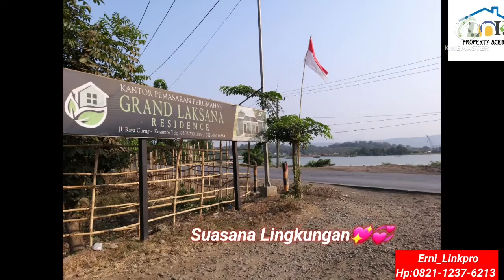💞Perumahan Grand Laksana💞 Dp All in 1,5 juta,angsuran 900 rb'an saja🔥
Mau Rumah subsidi...??
💥Yg dapur udah ketutup..?
💥Ready..
💥deket Jalan Raya...
💥Deket danau...
💥Rumah subsidi Nuansa villa...🥰🥰🥰
💥Mau Rumah Yang Dpnya g memberatkan...?
💥Mau dapet Promo2 Menarik...??
Boleh Banget Disurvey dan Booking nich...
Perumahan Grand Laksana...

💖Cukup dengan Dp All in 1,5 juta dan angsuran sekitar 900 Ribuan Aja...💖

More info dan pemesanan:
Erni_Property